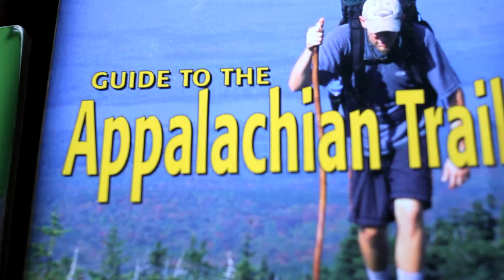Hard Way Home Official Trailer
"Kori Feener's Hard Way Home is a unique film about the healing power the Appalachian Trail can provide. She takes us on an emotional journey that offers genuine insight into what it means to move forward with one's life." - Jennifer Pharr Davis, author of "Becoming Odyssa" and "Called Again"

Synopsis:
Sometimes the best way to let go of a troubled past is to literally walk as far away from it as possible. Hard Way Home is an intimate journey of the filmmaker as she struggles physically and emotionally to thru-hike the Appalachian Trail from Georgia to Maine. Filled with a cast of misfit hikers, wandering poets and other similar souls, the trek takes on surprising meaning about the values of human connection and freedom that in the process helps the filmmaker to overcome a difficult relationship. In the vein of classic first person documentary films like Sherman's March, and the recently successful Maidentrip, this documentary is a personal journey with mostly point of view cinematography that takes its audience on the experience of a lifetime.